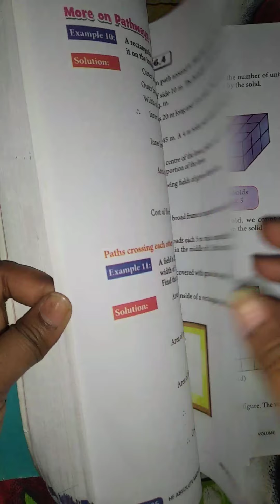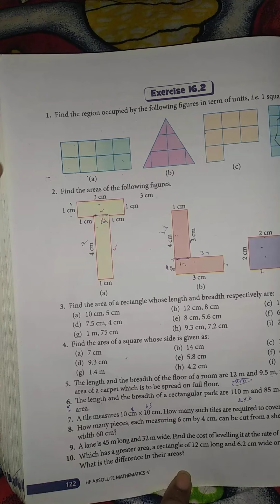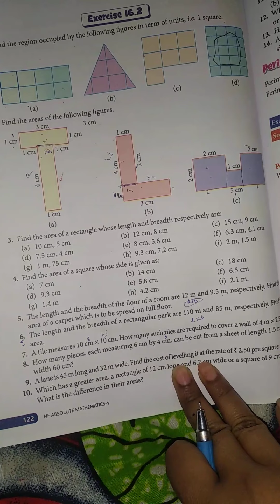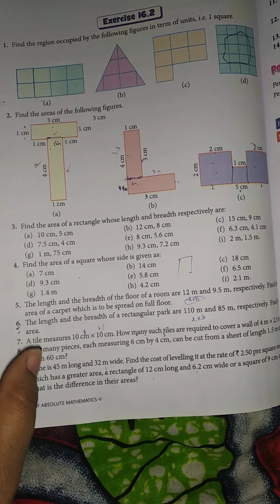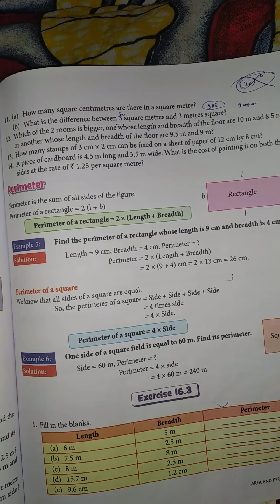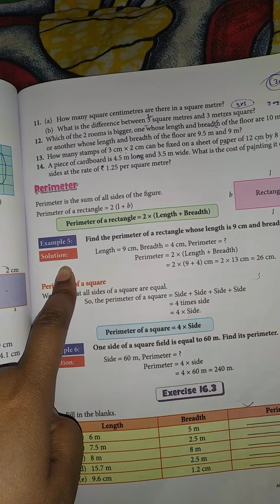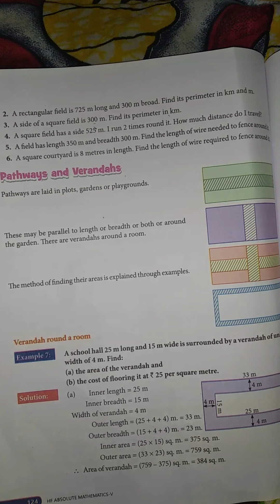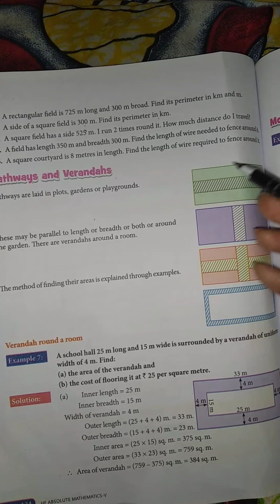Class 5 maths ex 16.2 questions 7 to 14 & ex 16.3